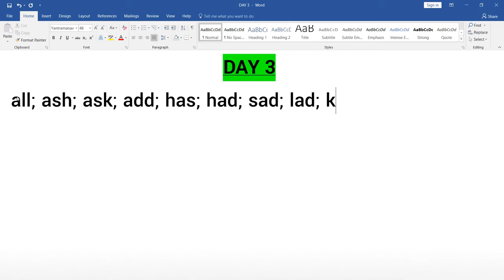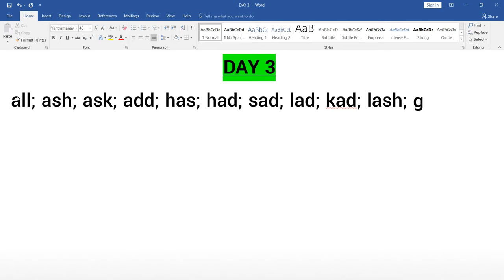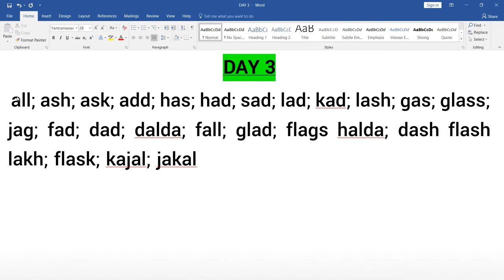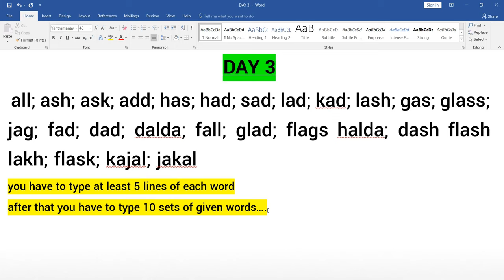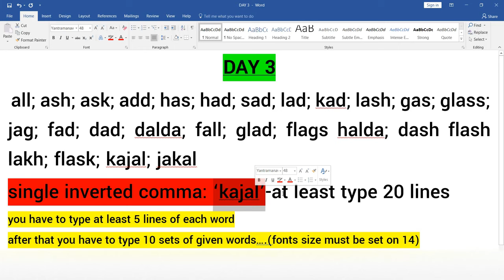English Typing Course- DAY 3 | Free Typing Lessons | Touch Typing Course | Tech Avi